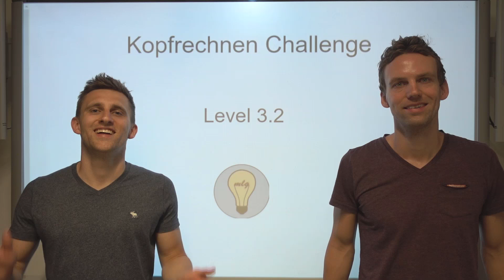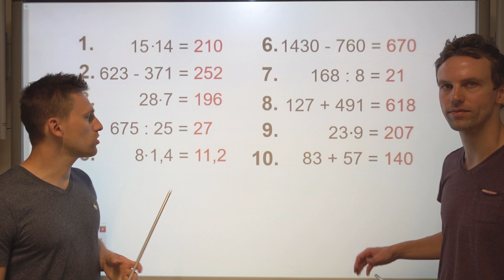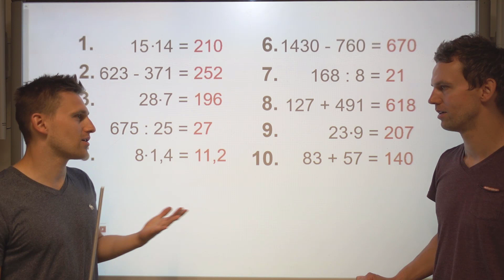Kopfrechnen Level 3.2 - Rechnest du besser als wir? | LehrerBros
Schwierige Aufgaben. Hierfür bekommt ihr wieder 180 Sekunden. Wir haben leider beide bei einer Aufgabe einen Fehler gemacht. Hast du es besser hinbekommen?